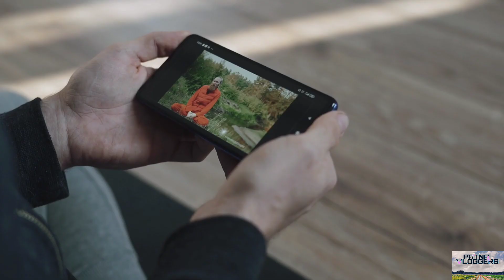Patna Ke Maurya Lok Complex Ko Tor Kar Ek Shandaar Building Banaya Jaa Raha Hai.